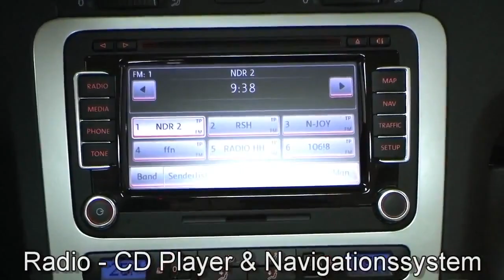Volkswagen Eos 2,0 TDI DSG DPF Individual Deep Black Perleffekt 8V056936 www autohaus biz czychy